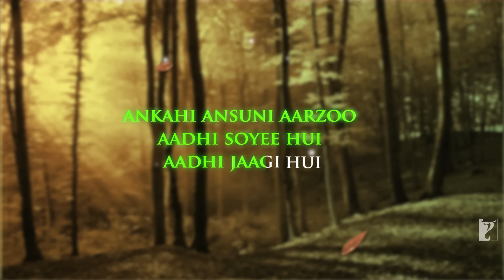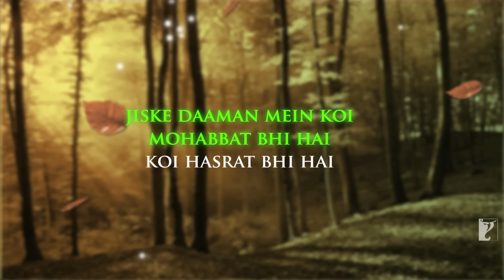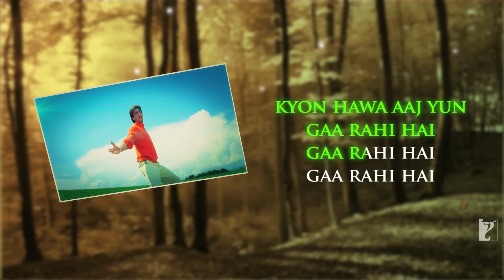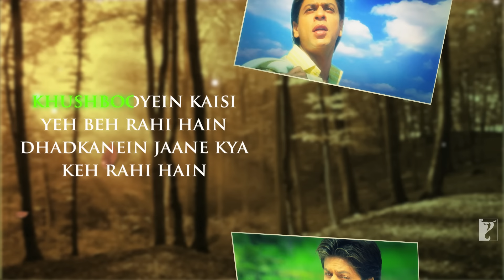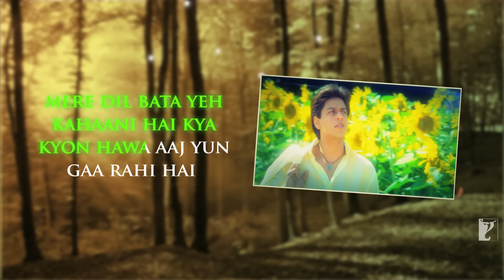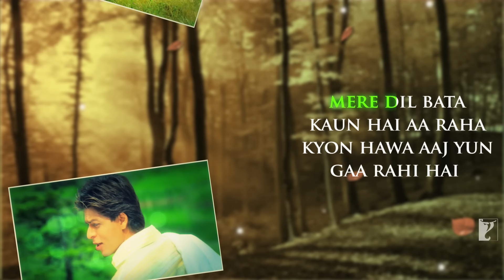Lyrical: Kyon Hawa Song with Lyrics | Veer-Zaara | Shah Rukh Khan, Preity Zinta | Javed Akhtar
Love makes your mind & heart wander. Enjoy the song ‘Kyon Hawa’ from ‘Veer-Zaara’.

Song: Kyon Hawa
Singers: Yash Chopra, Lata Mangeshkar, Sonu Nigam
Music Recreated by: Sanjeev Kohli
Lyrics: Javed Akhtar

🎬 Movie Credits:
Movie: Veer-Zaara
Starring: Shah Rukh Khan, Rani Mukerji, Preity Zinta, Kirron Kher, Divya Dutta, Boman Irani, Anupam Kher
Special Appearance: Amitabh Bachchan, Hema Malini, Manoj Bajpai
Director: Yash Chopra
Producers: Yash Chopra and Aditya Chopra
Lyrics: Javed Akhtar
Release Date: 12 November 2004

Synopsis:
Squadron Leader Veer Pratap Singh (Shah Rukh Khan) is a rescue pilot with the Indian Air Force. In the line of duty he comes across a stranded Zaara (Preity Zinta)... a girl from Pakistan who has come to India to fulfill her surrogate mothers dying wish. Veer saves her life and his life is never the same again.

Twenty two years later Saamia Siddiqui (Rani Mukerji), a Pakistani human rights lawyer on her first case, finds herself face to face with an aging Veer Pratap Singh. He has languished in a Pakistan jail cell for 22 years and has not spoken to anyone all these years. And no one knows why. Her mission is to discover the truth about Veer and see to it that justice is served.

VEER-ZAARA is a saga of love, separation, courage and sacrifice. A love that is divine, a love that is whole-hearted, a love that is completely consuming, a love that grows with separation & deepens with sacrifice. A love that is an inspiration... and will remain a legend forever.